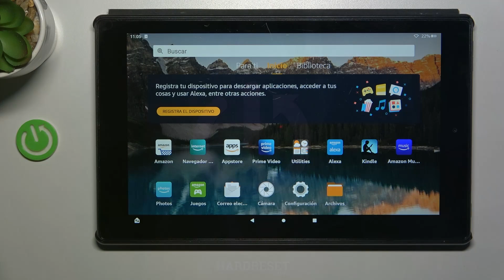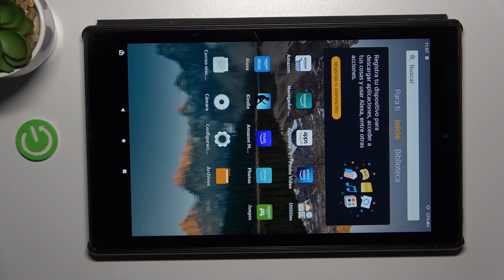Cómo activar / entrar en el Modo RECOVERY en AMAZON Fire HD 10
En este video te presentamos cómo entrar en el Modo Recovery en tu AMAZON Fire HD 10. Sigue nuestro video y descubre cómo poner el modo Recovery en tu AMAZON Fire HD 10 en unos clics.